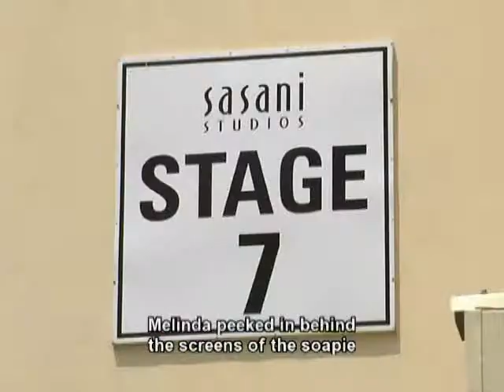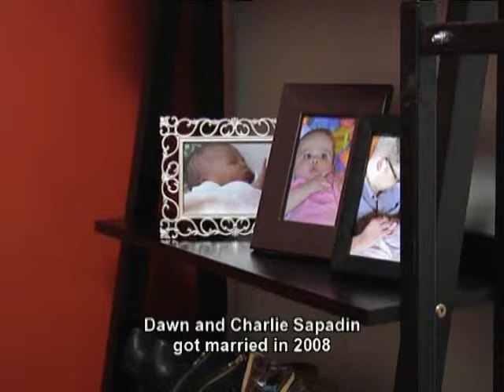Pasella kuier saam met aktrise Dawn Matthews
Dawn Matthews

Melinda leer ken aktrise Dawn Matthews en neem haar vir Indiese kos by 'n gewilde restaurant in Johannesburg.